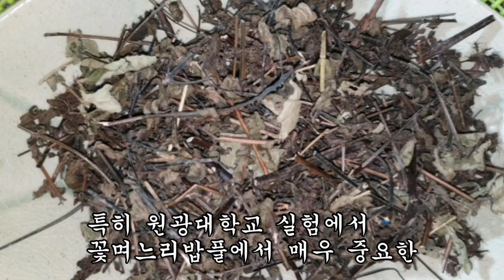이것을 먹었더니 고혈압이 폭포수처럼 떨어지고 몸 안에 혹이 사라졌다.